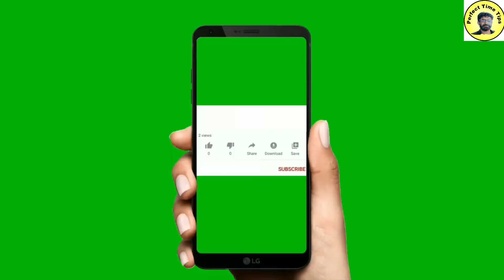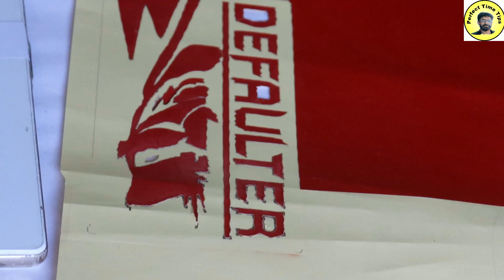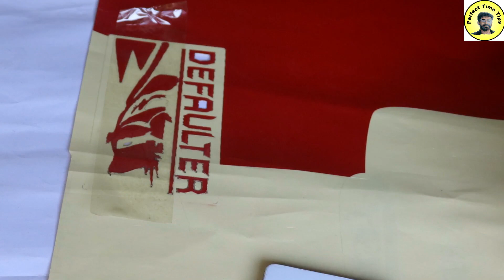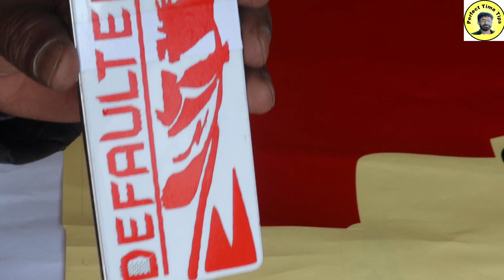MOBIL BACK COVER DESIGN / JOKER FACE STICKER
We are sharing the best stylish, mobile back cover design , joker face sticker, mobile fancy cover, mobile cover making at home easy, mobile back cover decoration in Pakistan, decorate mobile cover tips, mobile cover painting, mobile drawing cover, paper mobile cover easy, simple mobile cover, mobile cover decoration, hi friends,  welcome to our YouTube channel perfect time tips,

friends today in this video, I have friends to give you good tips and tricks on mobile cover decoration, hope you like this video,

friends, nowadays it is common for mobile phone back cover beauties to try every mobile phone, that their phone is beautiful from beautiful,

Other channel.